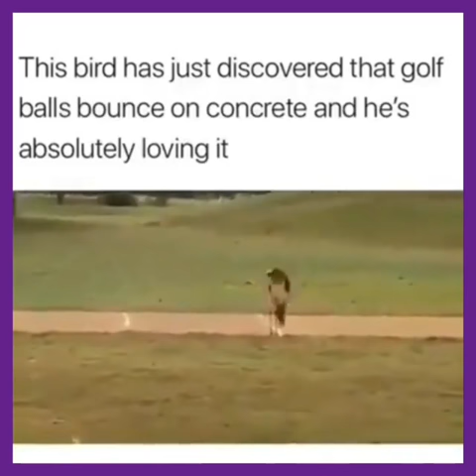Cute Funny Bird Playing With Golf Balls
This bird has just discovered that golf balls bounce on concrete, and it is absolutely loving it!